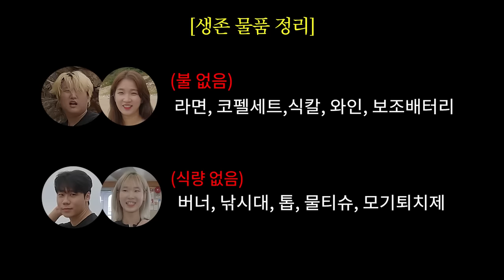결혼 전 커플의 극한 체험 [무인도]